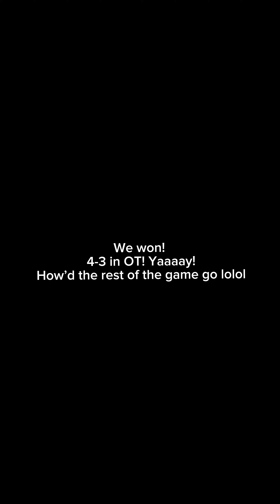Oilers Claw Out 4-3 Win Over The Dallas Stars - LATE UPLOAD